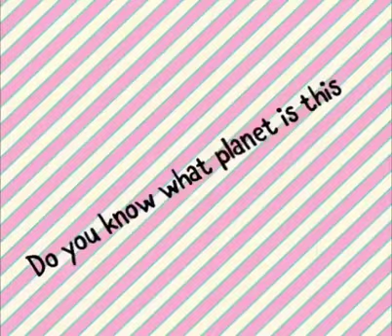Do you know What planet is this🌏